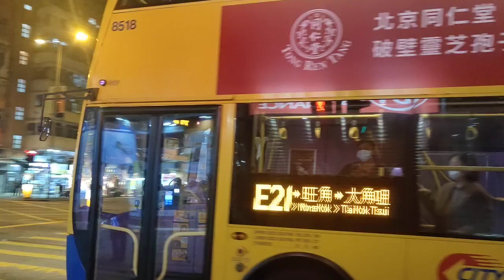城巴機場版 CTB E50D MMC 12米（8518）@E21往大角咀維港灣